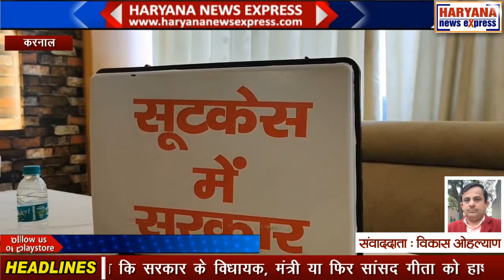करनाल : 17 दिसंबर को चंडीगढ़ में मटका चौक पर पहुंचकर करेंगे रोष प्रदर्शन : नवीन जयहिंद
आम आदमी पार्टी के पूर्व प्रदेश अध्यक्ष नवीन जय हिंद ने सरकार को घेरते हुए कहा कि बगैर खर्ची- पर्ची की बात करने वाली सरकार की असलियत कुछ और है। इस सरकार में बगैर पैसों के नौकरी नहीं मिलती। नवीन जयहिंद ने कहा कि आरोपी अधिकारी तो सिर्फ छोटी मछली है। अजय नागर ने दो मंत्रियों के भी नाम लिए थे। लेकिन इन पर कोई कार्रवाई नहीं हुई। नवीन जयहिंद ने कहा कि सरकार के विधायक, मंत्री या फिर सांसद गीता को हाथ में रख ले और कसम खा लें कि इस सरकार में भ्रष्टाचार नहीं हो रहा है तो वो भाजपा सरकार जिंदाबाद के नारे लगाएंगे। नवीन जयहिंद ने कहा कि 17 दिसंबर को चंडीगढ़ में मटका चौक पर पहुंचकर रोष प्रदर्शन करेंगे। आपकी जानकारी के लिए बता दें कि नवीन जयहिंद जहां भी जा रहे हैं अपने साथ 2 सूटकेस लेकर जा रहे हैं। इसमें एक सूटकेस में गोबर के उपले, गोमूत्र तो दूसरे में गीता और कुछ पैसे हैं।